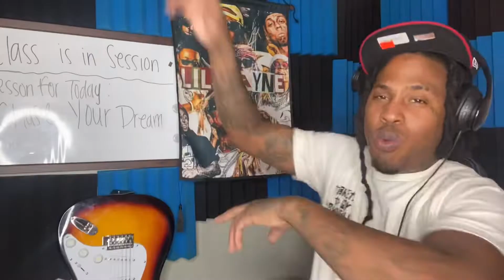NOT LIL WAYNE BEAT HE CUTTING UP!!! DQFrmDaO- A Milli Freestyle (Official Video) REACTION